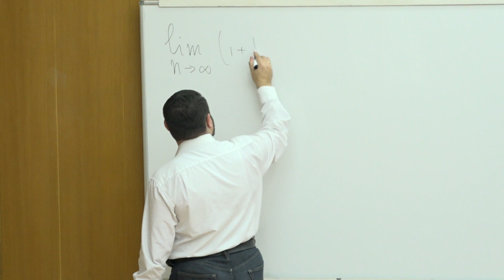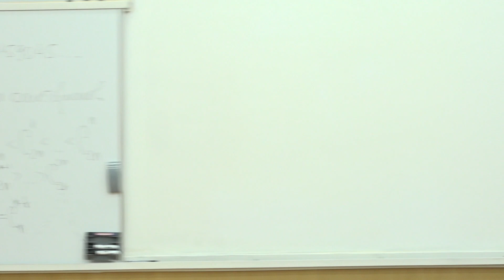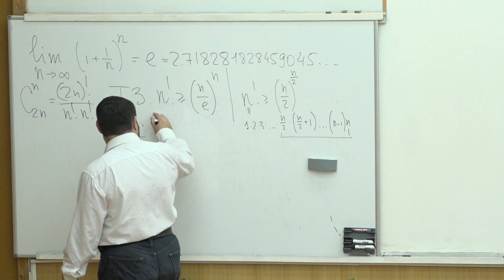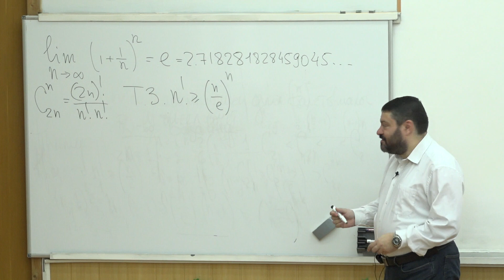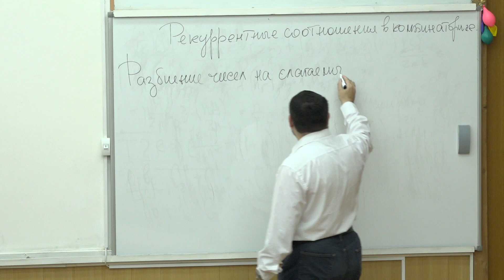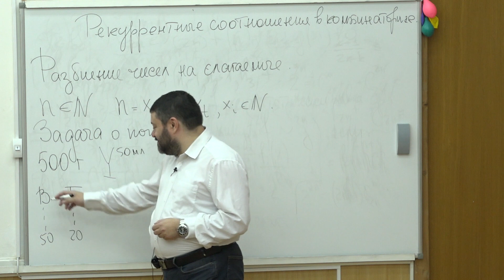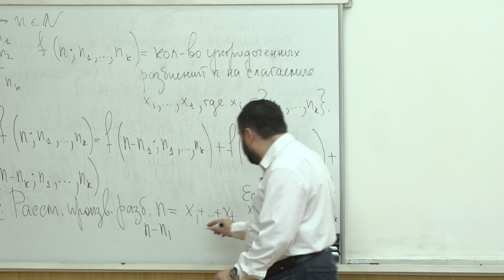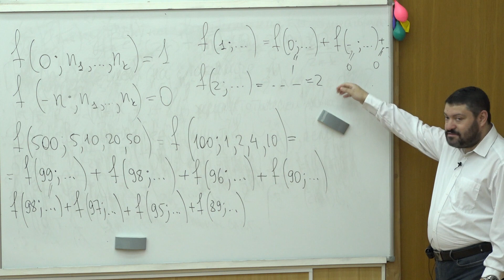Райгородский А. М. - Комбинаторика - Оценки и асимптотики для факториалов и чисел сочетания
0:05:45 1. Торема 1
0:12:34 2. Теорема 2
0:20:37 3. Теорема 3 (оценка факториала)
0:30:23 4. Понятие асимптотики
0:36:00 5. Теорема 4 (формула Стирлинга)
0:45:58 6. Рекуррентные соотношения в комбинаторике
0:47:38 7. Разбиение чисел на слагаемые
1:06:29 8. Теорема об упорядоченных разбиениях